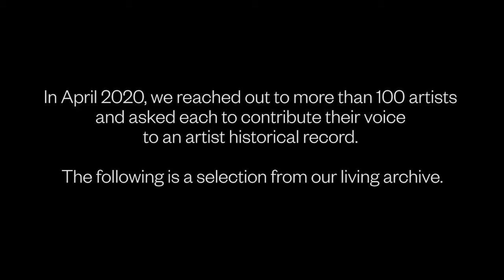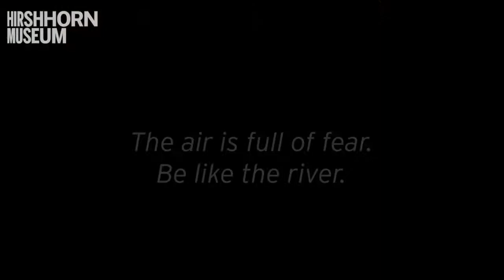Maren Hassinger - Hirshhorn Artist Diaries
The Hirshhorn Artist Diaries captures contemporary international artists’ responses to the worldwide pandemic. We reached out to more than 100 artists and asked each to contribute their voices to an art historical record. This living archive, released as a series of short, diary-style videos, will become part of the Hirshhorn’s record of the effects of the global pandemic on artists, their art-making practices and their views of the world.

Artist Maren Hassinger
Recorded April 20, 2020 in New York City